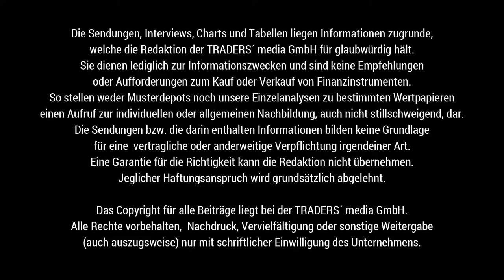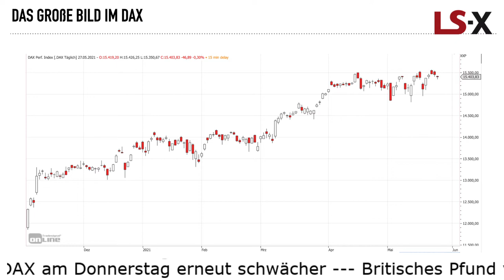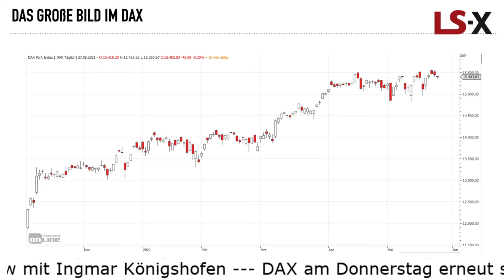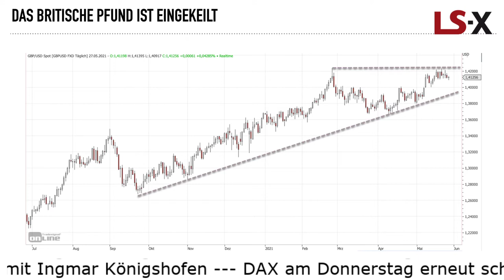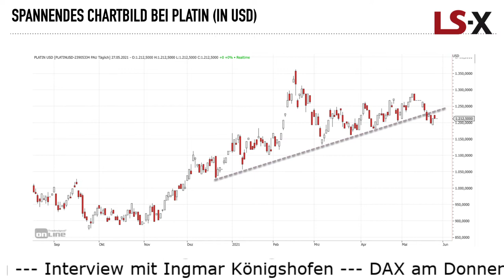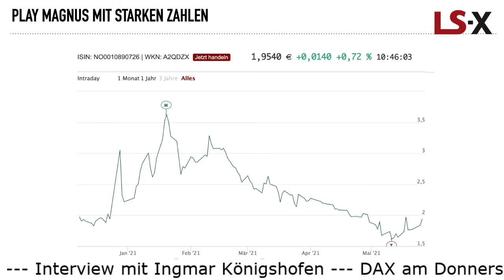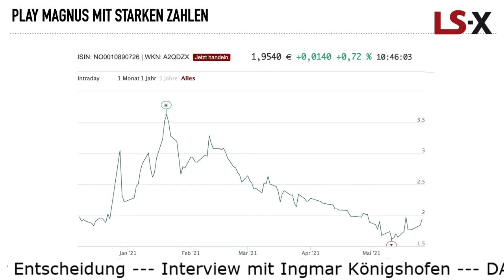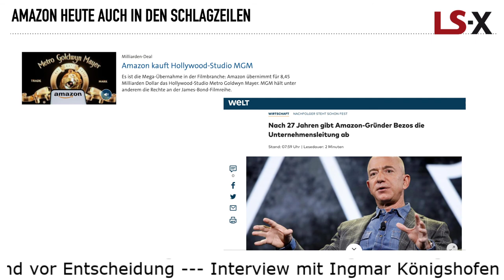Schwacher DAX am Donnerstag, K+S mit Phantasie, Play Magnus mit Zahlen, Platin und GBPUSD mit Ingmar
Der DAX konnte am Donnerstag bisher kein Reversal einleiten und notiert aktuell unter 15.400 Punkten. Damit wird das Verhalten aus den Vorwochen fortgesetzt: Hochs werden abverkauft.

Was sagt die Saisonalität aus Sicht von Ingmar Königshofen?

Spannend ist die Chartsituation beim Britischen Pfund und bei Platin. Ingmar Königshofen geht auf die Chancen ein, die sich im Chartbild bieten.

Aus dem Aktienbereich stellt er Play Magnus vor, eine Plattform die mit Schach durchaus etwas zu tun hat.

Ebenfalls spannend erscheint die Berichterstattung zu K+S, was allerdings politische Ursachen hat. Belarus könnte hier der Treiber für weitere Nachfrage nach den Produkten sein.

Einen kleinen Spass gab es noch bei der Interpretation der Amazon-News, doch schauen Sie selbst...

Kommen Sie bestens informiert mit TRADERS´ Media GmbH und der LS Exchange durch den Handelstag.